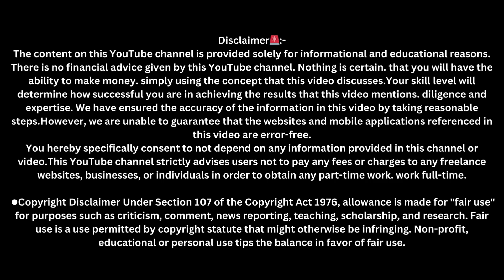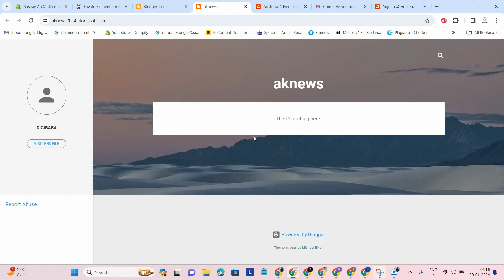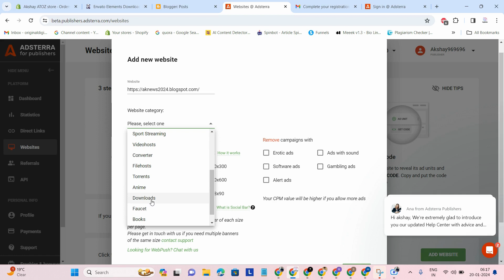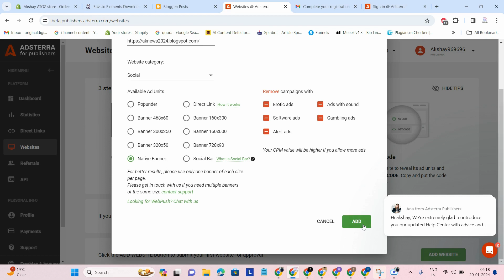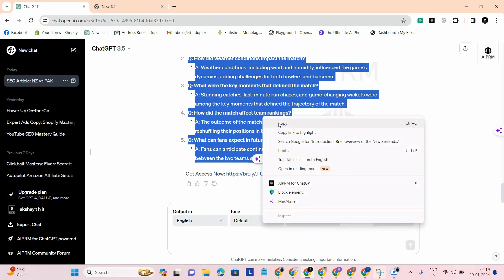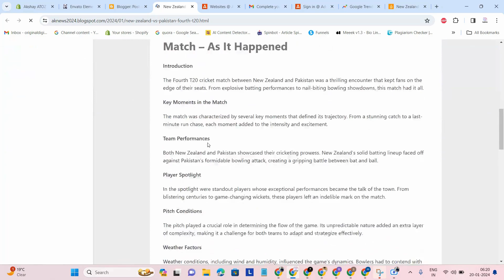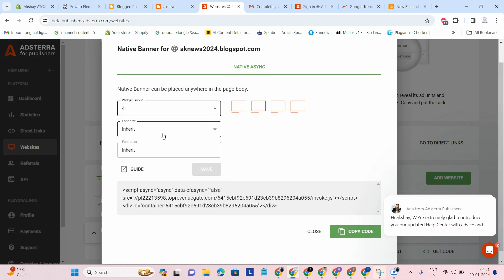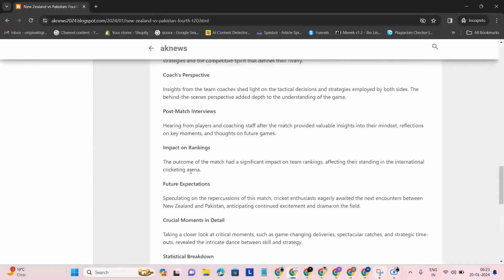Adsense Alternative Ad Network Instant Approve start earning today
Adsense alternative - Instant Approve Ad Network! In this video, we delve into the magic of instant approval, providing you with the key to unlocking unprecedented earning opportunities. Explore the benefits, features, and step-by-step guide to start your earning journey today. Don't miss out on this lucrative opportunity!